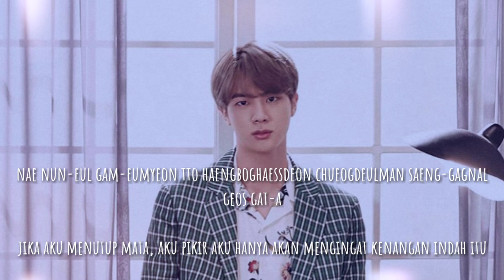BTS Jin - Tonight Lyrics Terjemahan Indonesia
Tonight by Jin BTS Lyrics with the Indonesia translation. Maaf ya jika ada kesalahan dalam penerjemahanya :)